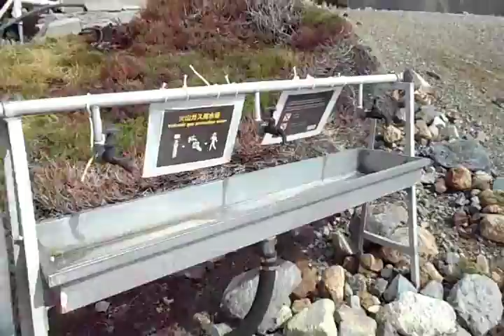【雷鳥荘 雷鳥沢】室堂平 地獄谷遊歩道を歩いてみました。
▲弥陀ヶ原火山（地獄谷エリア）の防災情報について